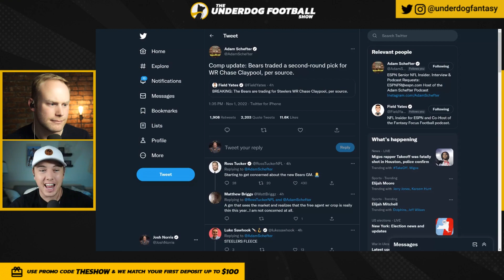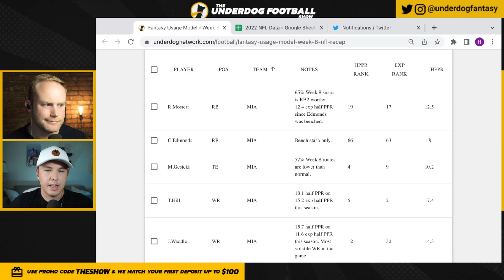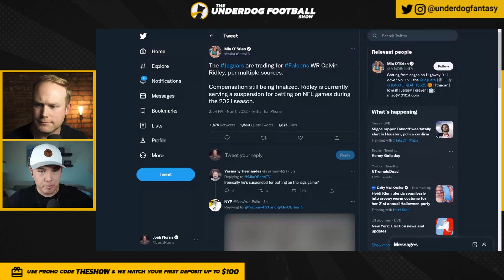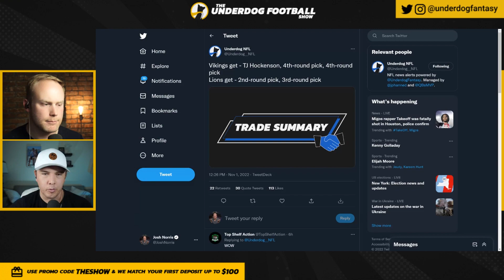NFL Trade Deadline Winners & Losers - Fantasy Football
Nyheim Hines Bills - Chase Claypool Bears - TJ Hockenson Vikings - Jeff Wilson Dolphins - Calvin Ridley Jaguars - Josh Norris and Hayden Winks of Underdog Fantasy recap the biggest NFL Trade Deadline moves, and put them into the context of fantasy football, where each team improved or if they made the wrong deal.

Timestamps!
0:00 Chase Claypool Bears
5:35 Nyheim Hines Bills
10:59 Jeff Wilson Dolphins
13:00 Clavin Ridley Jaguars
16:10 TJ Hockenson Vikings

@FantasyPros @BettingPros @NFL @NFL Network @CBS Sports HQ @CBS Sports @The Fantasy Footballers @The Fantasy Headliners @Fantasy Flock Network @BDGE Media @Pro Football Focus @Fantasy Football @Fantasy Football Advice @Barstool Sports @Underdog Fantasy @Sal Vetri